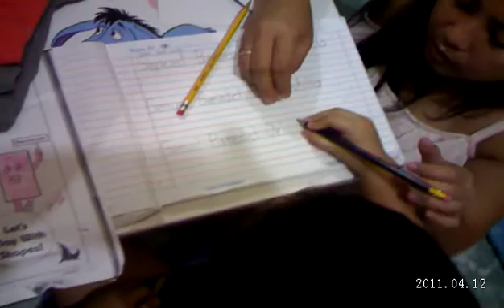Genuel Benedict_Study with Mama.mp4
Study Nursery Lessons with Mama Elgen